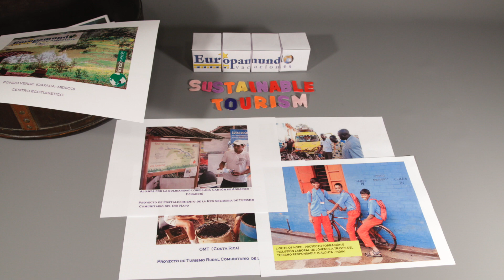EUROPA MUNDO VACACIONES- UNWTO Ethics Award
The UNWTO Ethics Award was established in 2016 and is open to all companies and associations that are official signatories of the Private Sector Commitment to the UNWTO Global Code of Ethics for Tourism. In order to be eligible for the Ethics Award, signatories of the Private Sector Commitment to the Code must have reported on its implementation.